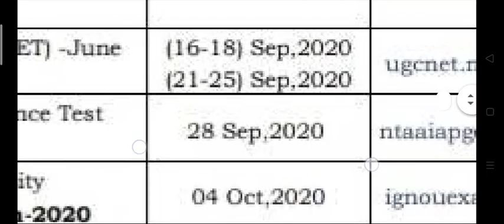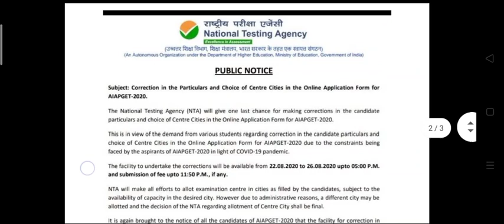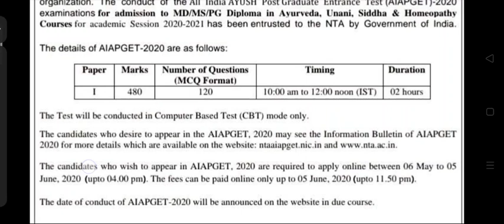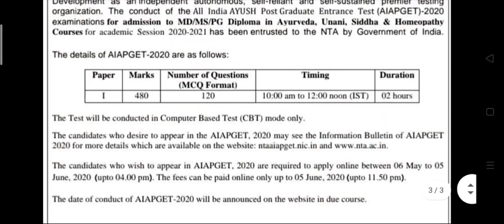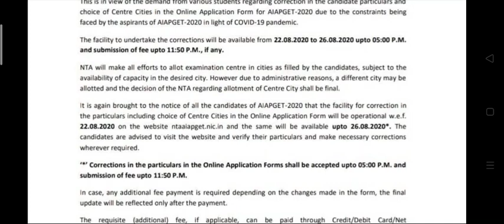AIAPGET 2020 (NEW NOTIFICATION) FORM CORRECTION ,NOTIFIACTION SYLLABUS, join our telegram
AIAPGET 2020 NEW NOTIFICATIONS MUST WATCH
FOR EXPECTED QUESTIONS JOIN OUR TELEGRAM CHANNEL